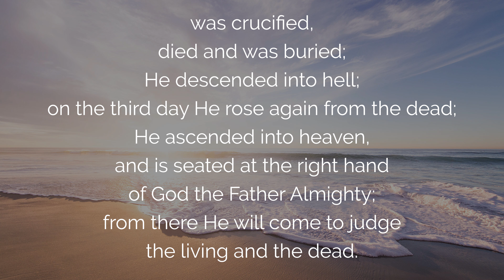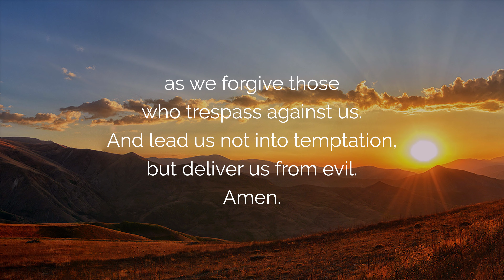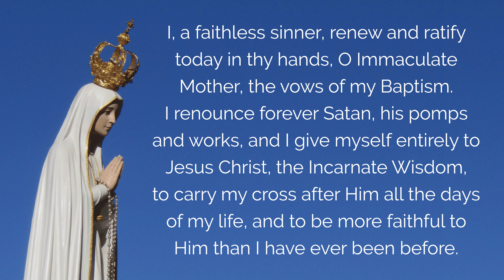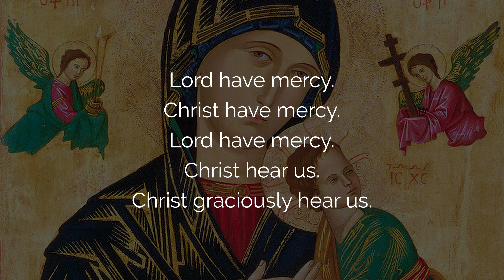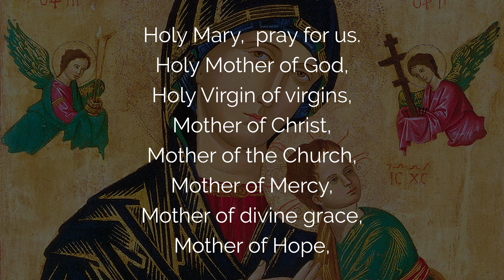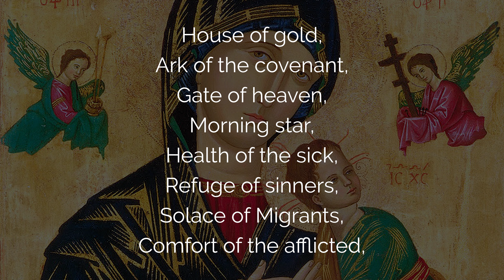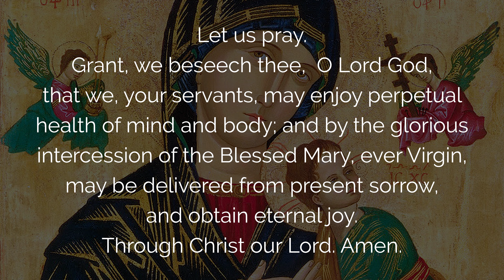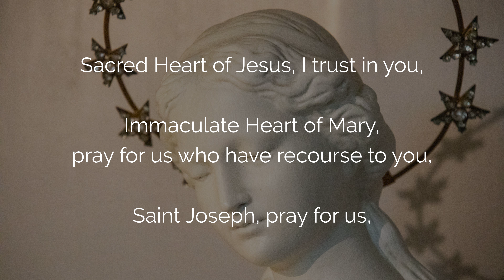PRAYER of SAINT FRANCIS of Assisi 🙏 Powerful Morning or Night Prayer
Listen to this powerful prayer to Saint Francis of Assisi to ask for a blessing in your morning or night prayer. Pray for peace in the world, for the environment, for simplicity of heart and for all our needs and the needs of our neighbours. Through the intercession of Saint Francis, may this prayer bring you peace and grace to bless your day, whether it's in the morning or at night.

00:00 Prayer to Saint Francis of Assisi Morning or Night Prayer
01:27 Faith in God: The Creed
04:19 Consecration of the Rosary to Mary
05:51 Rosary of the Sorrowful Mysteries
05:54 1. Prayer to Saint Francis for Conversion
11:28 2. Prayer to Saint Francis of Assisi for Poverty
17:08 3. Prayer for Peace
23:10 4. Prayer to Saint Francis for the Environment
28:38 5. Prayer to Saint Francis to Overcome Trials
34:36 Litany of Loreto
39:26 Hail Holy Queen & Memorare
41:48 Final Prayer with Saint Francis of Assisi

 ▬▬▬▬▬▬▬▬▬▬▬ VIDEO SUMMARY ▬▬▬▬▬▬▬▬▬▬▬

Prayer to Saint Francis of Assisi: Morning or Night Prayer of Blessing.